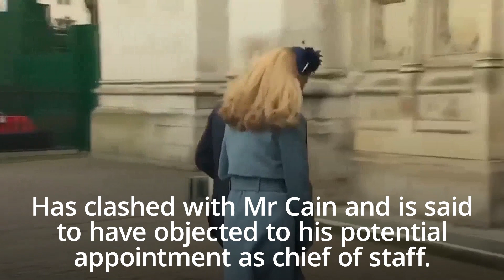Who are the key players in the Downing St power struggle? Dominic Cummings, Allegra Stratton & more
Boris Johnson’s most senior aide Dominic Cummings is expected to leave his role by the end of the year amid bitter infighting at Number 10.

At the start of 2020, Mr Cummings said in a  blog post that he wanted to become “within a year largely redundant”.

He said on Friday that his “position hadn’t changed” but that rumours of him threatening to resign, after Downing Street’s communications director Lee Cain quit, were “invented”.

Mr Cummings had also faced widespread calls for his resignation in May when he was accused of breaking lockdown rules by travelling to Durham despite travel restrictions.